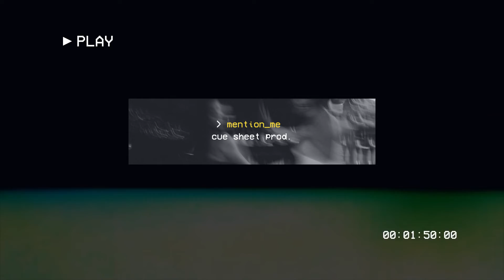FREE Partynextdoor Type Beat x Che Ecru x Trapsoul Vory x DVSN - Mention Me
FREE Partynextdoor Type Beat x Trapsoul Vory x DVSN - Mention Me

Mention Me | prod. Cue Sheet